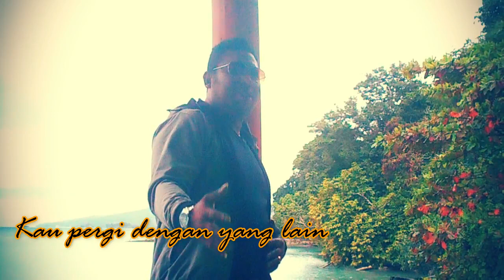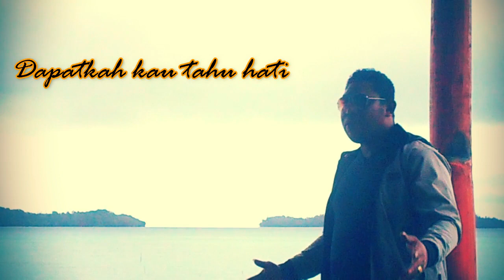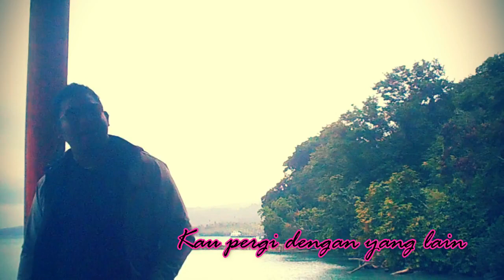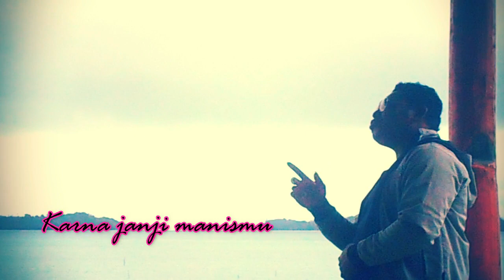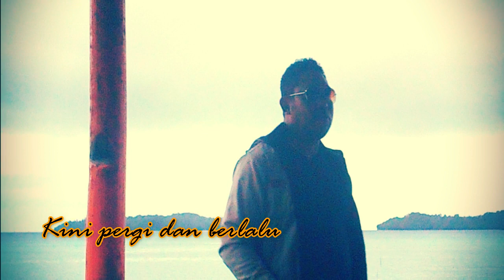DIMANA JANJI MANISMU(Music Recording Portable)Cpt/Voc : JUAN